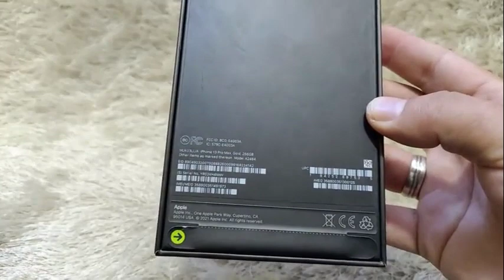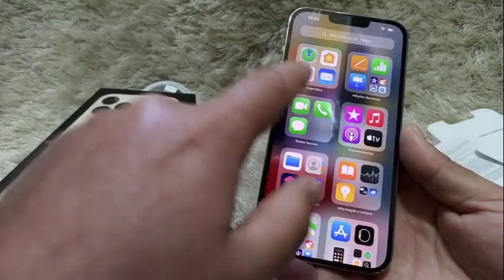Unboxing Iphone 13 Pro Max 256GB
Onde comprar? Iphone 13 Pro Max 256gb
Apple iPhone 13 Pro Max (128 GB) - Verde-alpino
Apple iPhone 13 (256 GB) - Luz das estrelas
Apple iPhone 13 Pro (256 GB) - Azul Sierra
Iphone Outras Versões

Se este vídeo te ajudar, a resolver um problema ou até mesmo economizar me pague um café ☕, pix email (Rodrigo Passos) Ficarei Feliz Muito Obrigado 😉 ______ 🖥 📺 ______